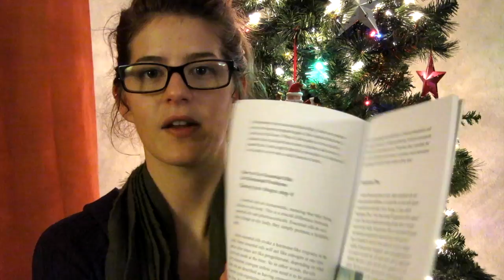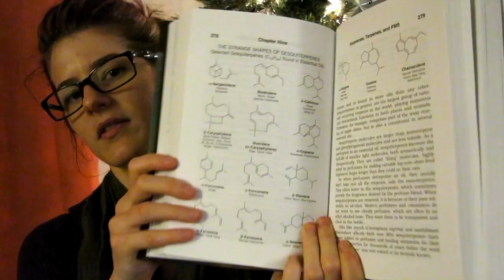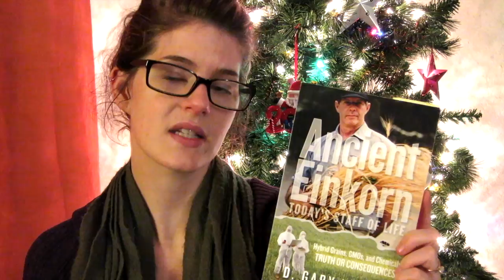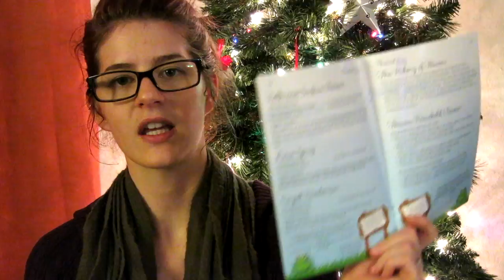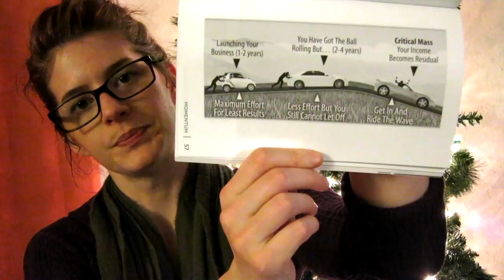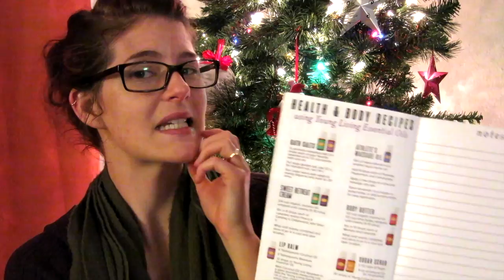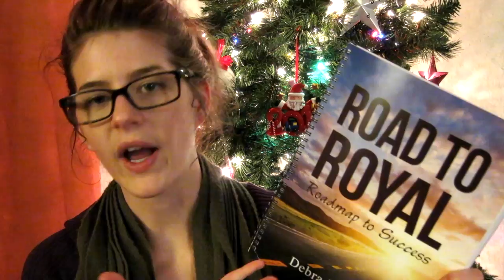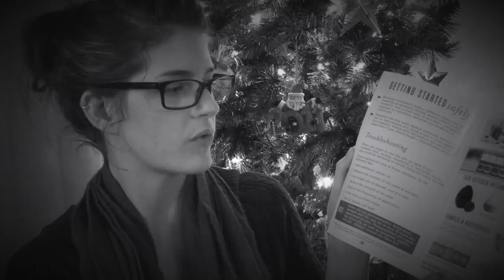Belated Resource Update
Welcome to Flirting with Fennel & Other Essential Oils!
My name is Samantha and I am hoping to improve the health of my family and myself though natural resources from Young Living Essential Oils. This is my journey, I hope you enjoy!

The Four Year Career Young Living addition

*Please note: Young Living Essential Oils does not endorse anything on my channel, and I am fully responsible for my content. Any and all Young Living Products have been purchased why my hard earned money.

**These statements have not been evaluated by the Food and Drug Administration. Young Living Products are not intended to diagnose, treat, cure, or prevent any disease.